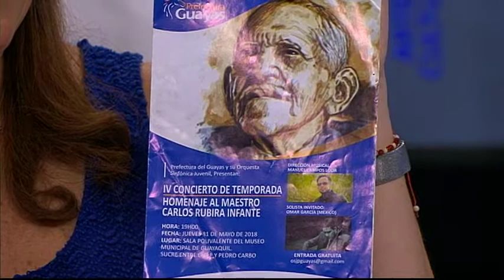Mesa de Análisis | ARTE | ORQUESTA PREFECTURA DEL GUAYAS | 06/07/2018